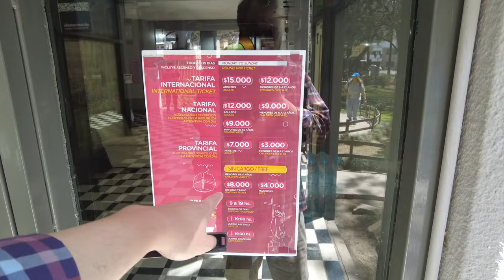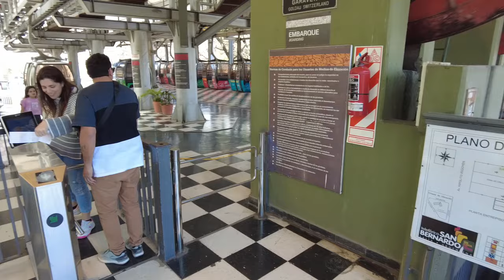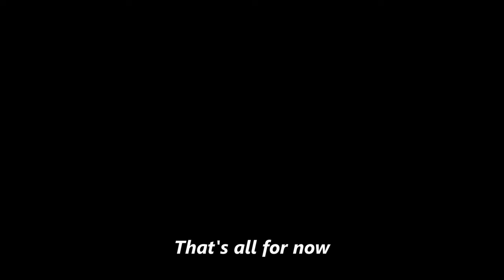This Hill in Salta, Argentina Has an AMAZING VIEW and Had an Historic Battle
From the top of San Bernardo Hill, or Cerro San Bernardo, in Salta, Argentina, there is an amazing view of the city.  There was also a famous battle fought there during Argentina's war for independence from the Spanish.  Come along as we venture to the top, enjoy the spectacular view, and talk a little about the historic Battle of Salta!